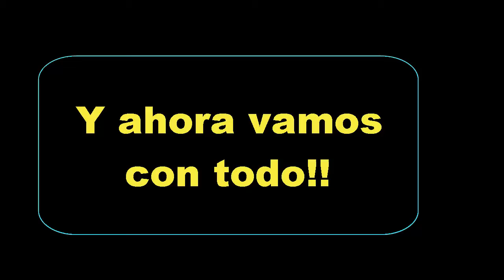Mas de 6000 puntos,¿Top 10?? - Slither.io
Hola a todos,aqui les traigo unas partidillas buenas que logre en slither.io,buscando el top 10 que no he podido lograr.Espero que les guste y le den pulgar arriba.No olviden suscribirse para mas contenido nuevo :). GRACIASSS!!!